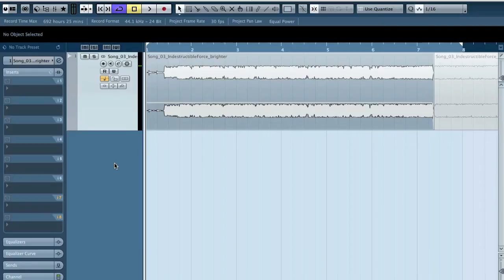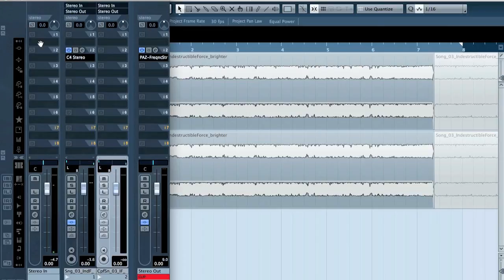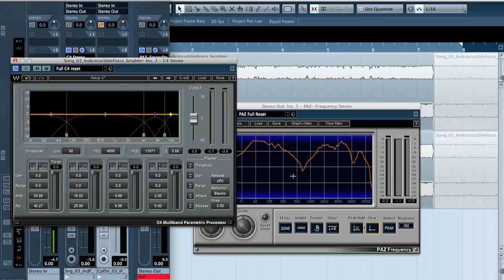Mastering 101 - Waves C4 crossover phase distortion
The phase distortion is something you should know about Waves C4 multiband compressor. They fixed the crossover distortion problem with Waves Linear Phase multiband compressor.